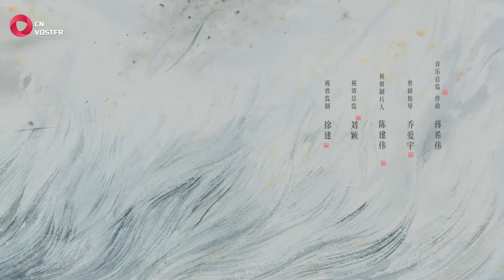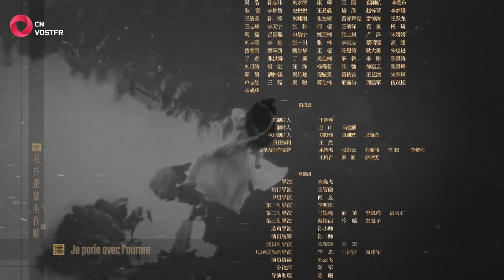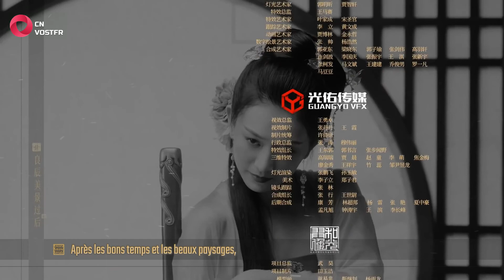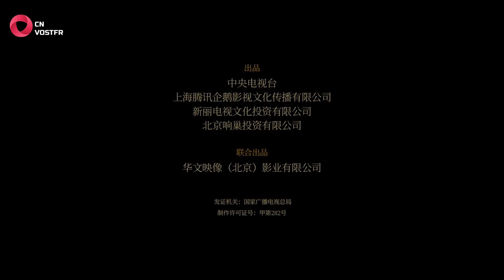Sword Snow Stride - Saison 1 Épisode 12 (VOSTFR)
Découvrez un nouvel épisode chaque

Épisode 12/38

Xu Fengnian a pris la décision de succéder à son père ?

00:00 Opening
01:30 Episode 12
43:00 Ending